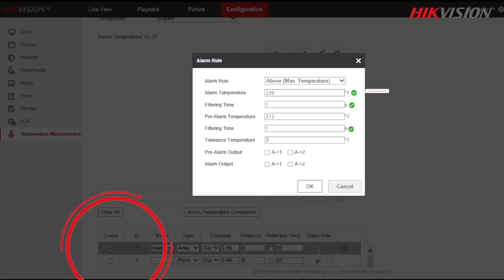HeatPro Cameras for Indoor Fire Prevention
Mitigate Risk and Protect Assets with HeatPro’s Thermal Fire Prevention
Designed to identify when temperatures are too high, Hikvision HeatPro thermal cameras will issue an alarm, vastly increasing response time. It helps mitigate risk by enabling personnel to respond before a fire breaks out, instead of relying on personnel detecting smoke after an area has already been smoldering for a while.

Watch the video to see HeatPro cameras in action.